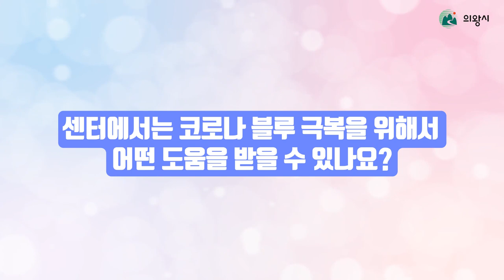[의왕시정신건강복지센터] 코로나블루 극복 설명서｜슬기롭게 코로나시대를 이겨내는 방법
코로나로 모두가 함께 우울과 불안을 경험하고 있는 시기입니다.

이러한 우울과 불안이 지속되고 심화되면 우울증에 빠질 수 있기에
우리 모두가 슬기롭고 지혜롭게 코로나블루를 이겨내는 노력이 필요합니다.

힘들고 어려운 코로나 시대를 경험하고 있는 의왕시민을 위해
의왕시정신건강복지센터에서 코로나블루에 대한 설명과
슬기롭게 이겨내기 위한 방법을 알려드립니다!